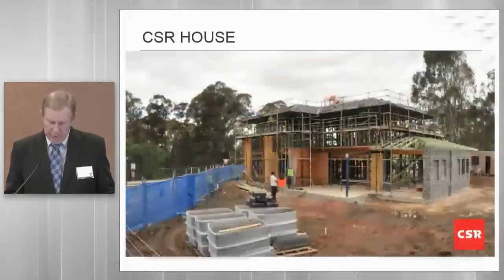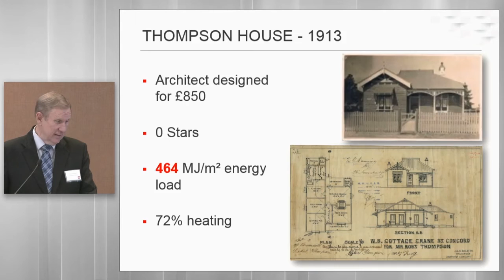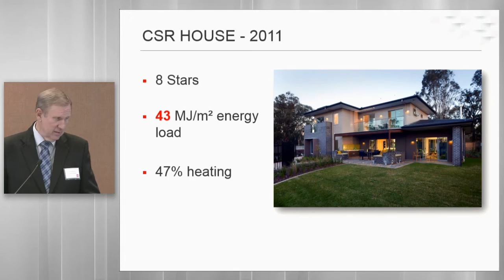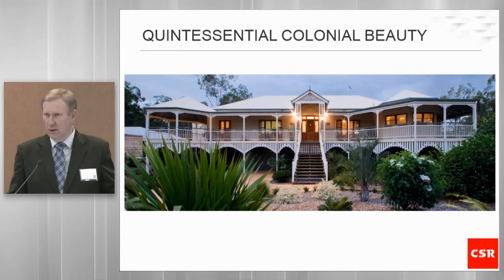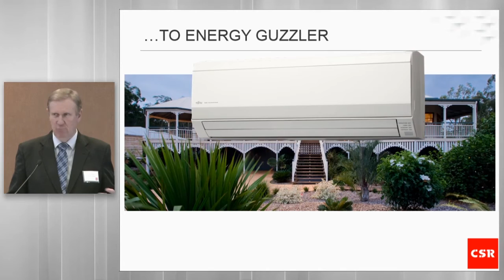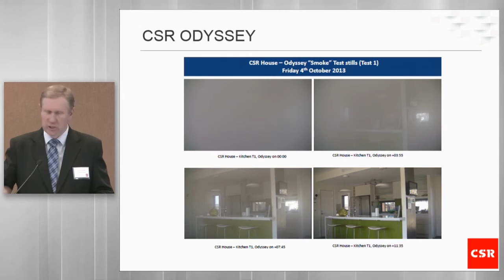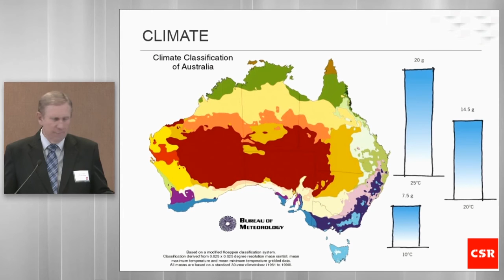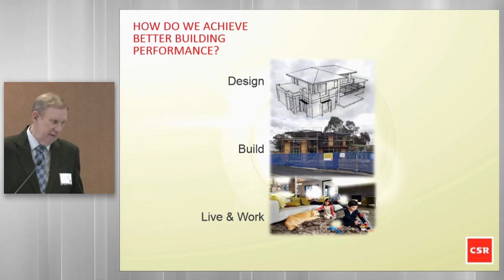CSR Building Knowledge Seminar 01 Ray Thompson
CSR's 2015 Building Knowledge Seminar Series
Ray Thompson - MC & Introduction to HAM